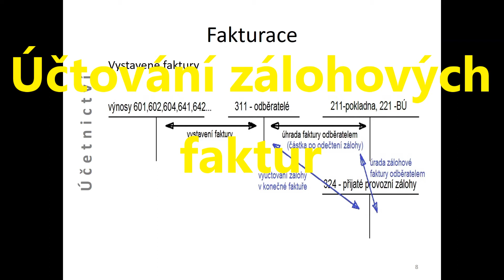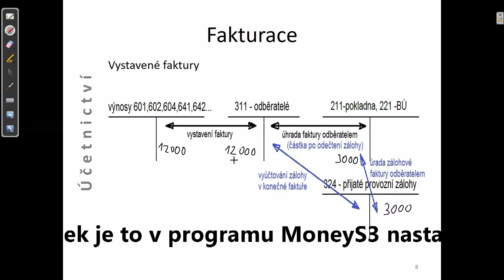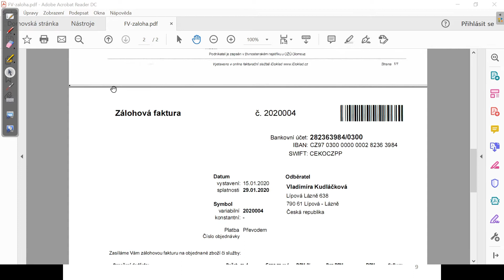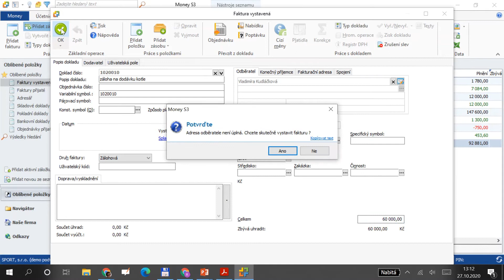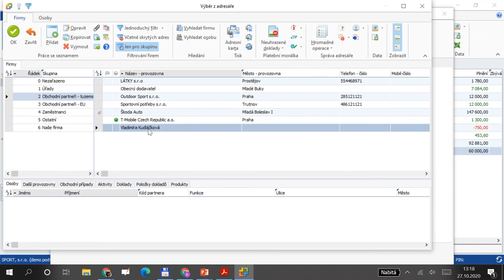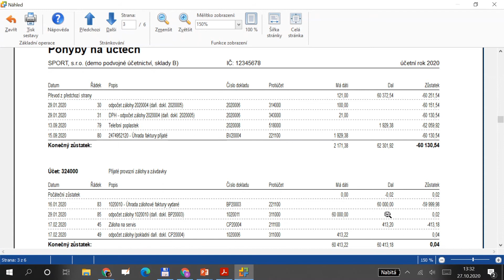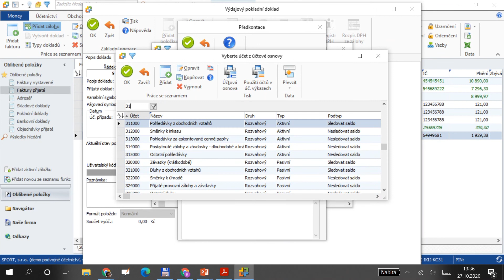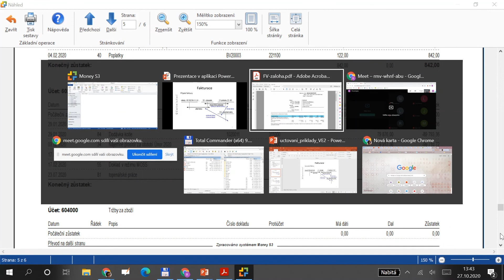MoneyS3 - Účetnictví - účtování zálohových faktur neplátce DPH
Money S3 - Účetnictví - účtování vystavených a přijatých zálohových faktur